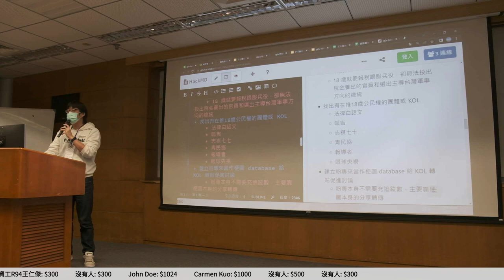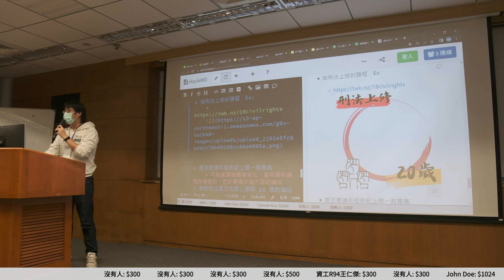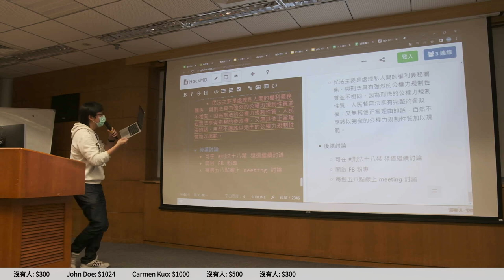g0v tw hackath53n — 成果報告 — 刑法十八禁 ／ Ronny — 18歲公民權黑客松